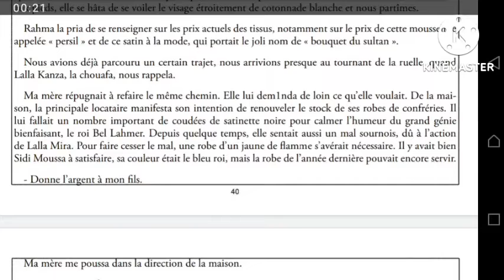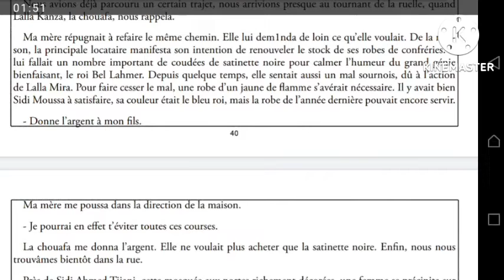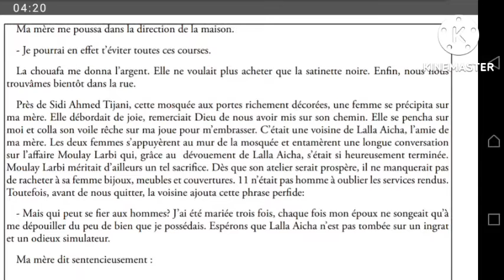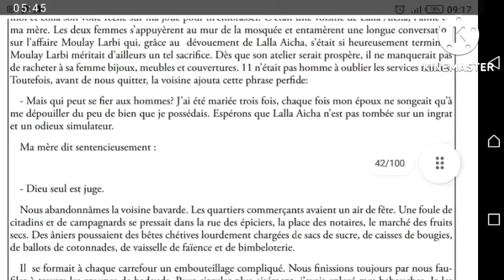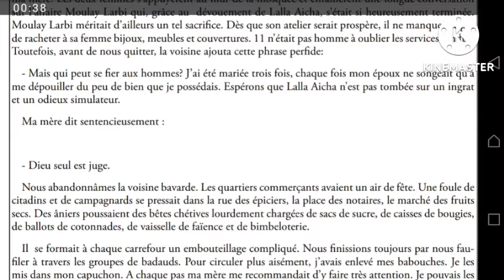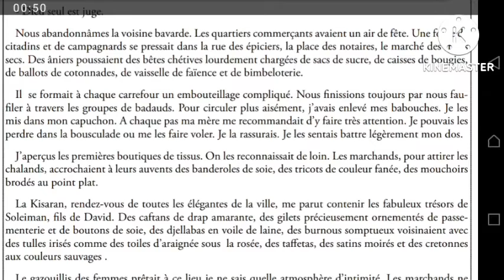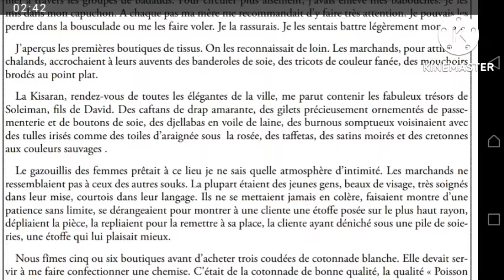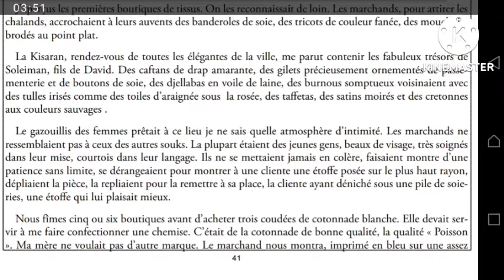شرح رواية صندوق العجائب صفحة بصفحةlire et éxpliquer roman La Boîte à Merveilles chapitre6 partie3